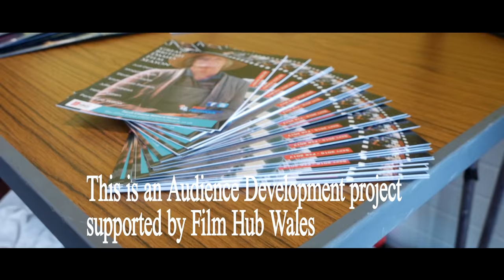Great British Dames Film Season at the Torch Cinema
The Torch Cinema is currently running a Great British Dames Film Season from September 2016 - February 2017.

This is an Audience Development project supported by Film Hub Wales.

We have filmed some feedback from various audience members who have enjoyed watching the films and listening to several pre-film talks.